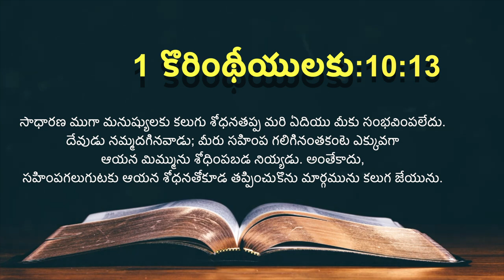ఈ రోజు దేవుని ద్యాన వాక్యము [23/06/2021] - Today Bible Verse - Telugu Bible Verse